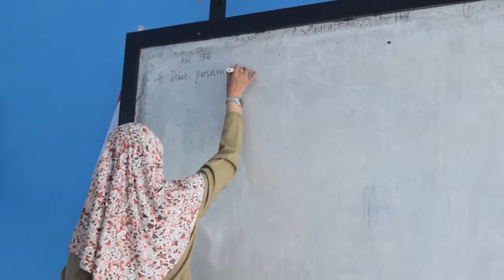UKK MM 2018 (NURLINA)